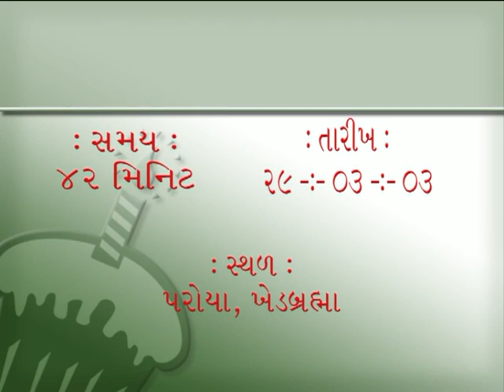Sarva dharm sambhav ni Jivan sadhana Pujyashree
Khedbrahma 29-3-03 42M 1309